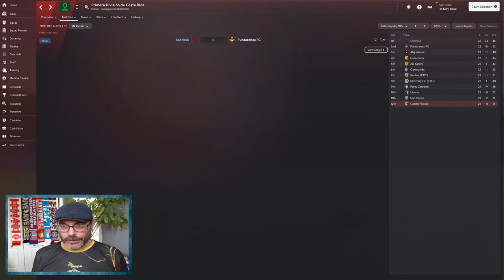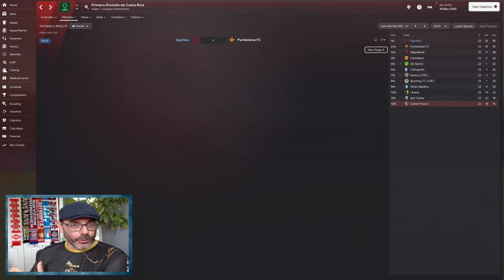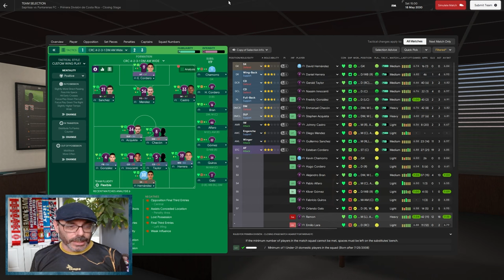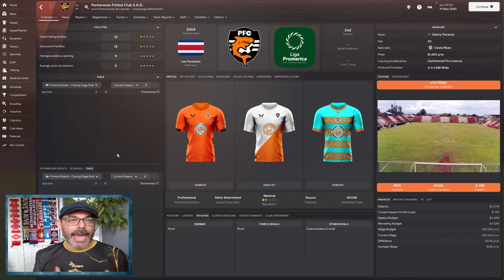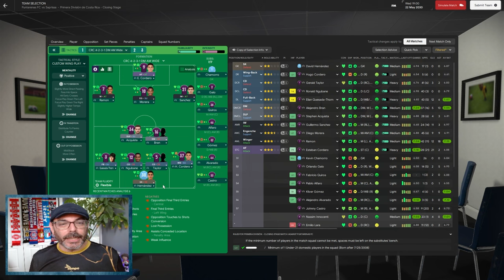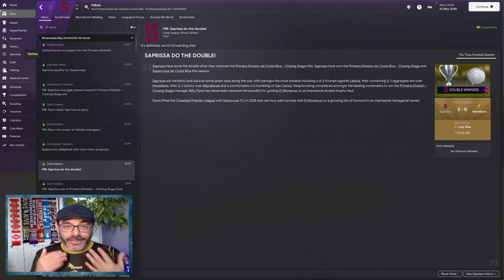I've Never Seen Anything Like This Before in FM24 - THE AMERICAN DREAM EPISODE 47 - Saprissa S1 E7